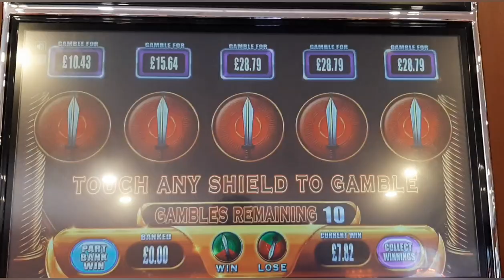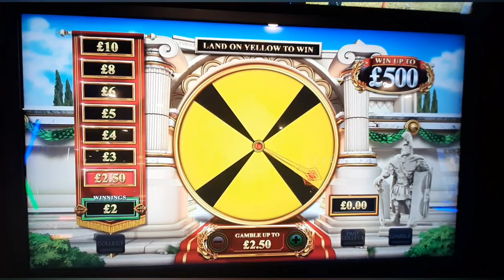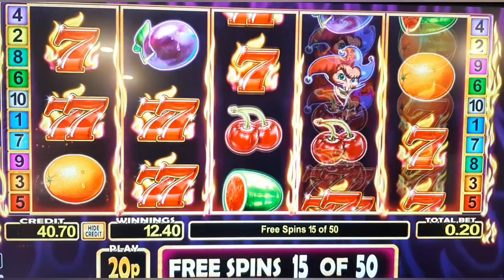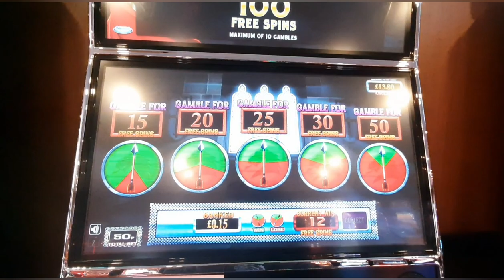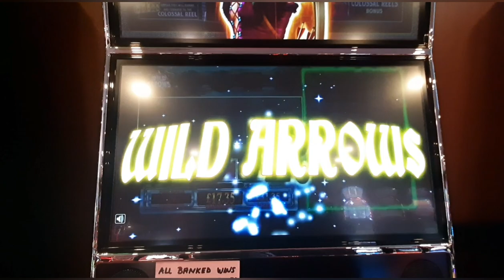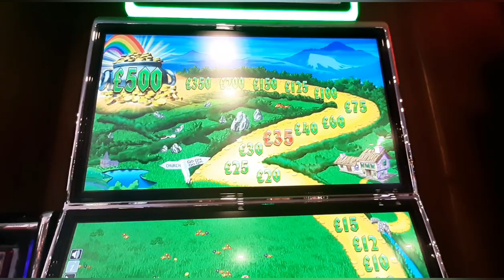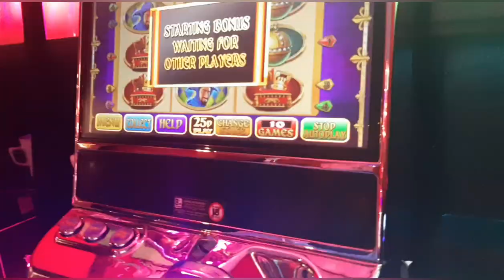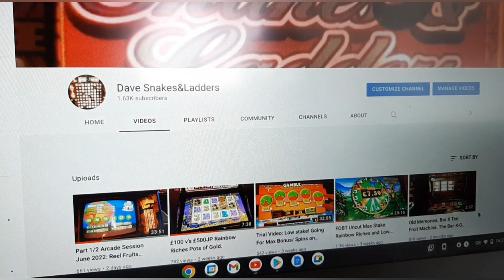Part 2/2 Local Arcade Slot Session. June 2022. Low Stake Highlights and Max Stake Game Play.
Features the following.

Spartacus Highlights on 50p Features 100 Free Spins:  £380 in

£40 v's Roulette '5 Wheel & Centurion on 50p & £1 Stake.

£40 v's Elvis Top 20 on £2 Stake.

50 Free Spins on BurnEmUp 7 20p stake: £60 In.

25P Kings of Honour Highlight Plus Rainbow Riches Free Soins on £1 Play. £20 In.

50p Kings of Honour Features 50 Free Spins: Cost £110.

£50 v's Rainbow Pick n Mix (Pots and Leps) on £2 Stake.

50p Rainbow Riches £100jp Pots Highlight. £20in.

Be Gambleaware.org

50p Stake Free Spins Bar X £50 Jackpot Highlights: £50 in

Black Knight Community 3 Terminals. Total £80 In.